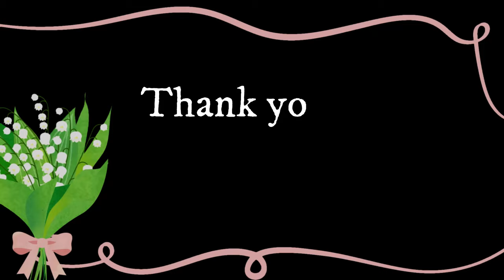Knitting Vlog. Knitted Cardigan with Puffed Sleeves - Trend 2021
Hey knitting lovers,
Welcome to my knitting vlog!

Knitting Pattern for this cardigan has been released on 14 February 2021.

Pattern is a  PDF file with step-by-step instruction along with schemes.

Knitted Cardigan Pattern will suit beginner and advanced beginner level.

Chunky Knit Cardigan with Puffed Sleeves is a fashion trend of 2021.

COUER CARDIGAN By NinElDesign is worked from the bottom up. The body and sleeves are worked separately and assembled at the end.
The sleeves and body is knitted back and forth.

The original pattern is worked with 1 strand of yarn.